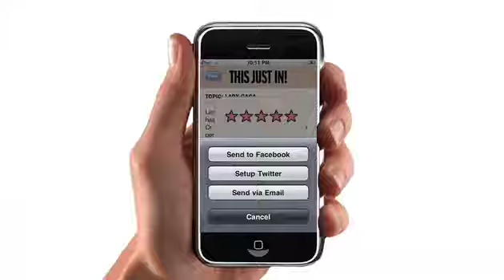THIS JUST IN! iLarious Promo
"This Just In" is an iPhone app that delivers 10-15 topical jokes a day, as they happen, right to your pocket! (Written by comics who contribute to Letterman, Conan, Jon Stewart, SNL, Leno, etc.) It's Comedy Viagra!  Distributed by Tubemogul.